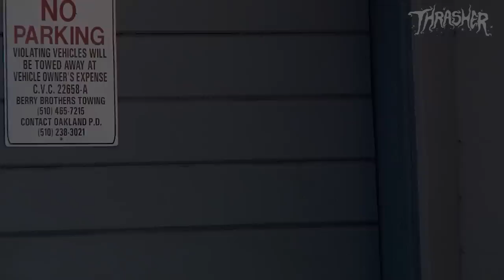The Grimple Stix "Go Fly a Kite" Video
Teddy Seeley darkslides and hippie jumps through Gerwer's twisted vision, complete with confounding ads and killer cameos. Don't worry, Evan's in there too..